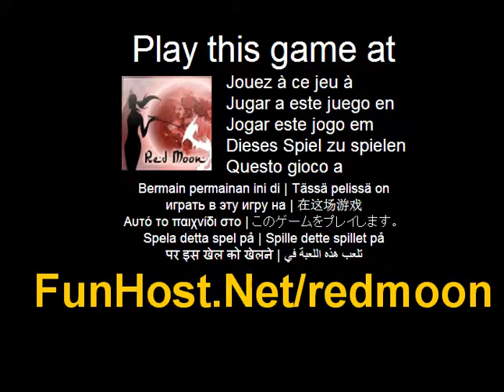Jouer à la lune rouge - Jeu vidéo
à Une fois une dizaine d'années, la lune brille Red--ce jour-là, nous, les samouraïs rouge, gagner son immense pouvoir. Pouvez vous sentir ? Avec sa puissance, nous saisirons cet fichue Royaume. Êtes-vous prêt à déclencher la fureur ? Rejoignez Eivana sur une grande aventure pour renverser le roi. Jouez à travers 20 niveaux bourrés d'action, s'engager dans des batailles de boss sauvage 2, tandis que le déblocage de 13 médailles ainsi que divers concept art et musique--Une fois une dizaine d'années, la lune brille Red--ce jour-là, nous, les samouraïs rouge, gagner son immense pouvoir. Jouer à ce jeu vidéo à Ce jeu est répertorié dans les catégories : Action Girly musique Le jeu - www - Facebook - Twitter - YouTube